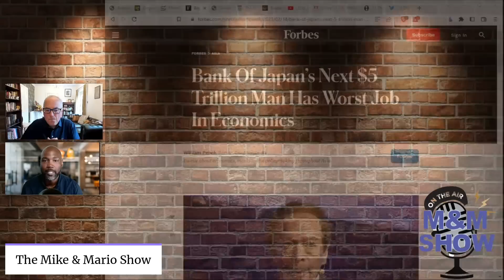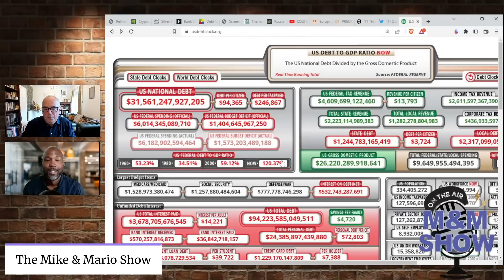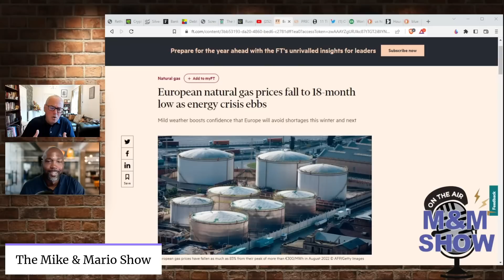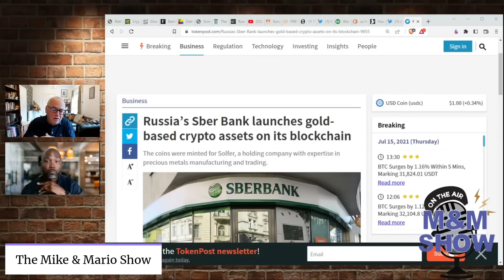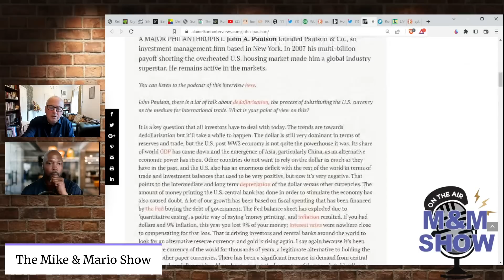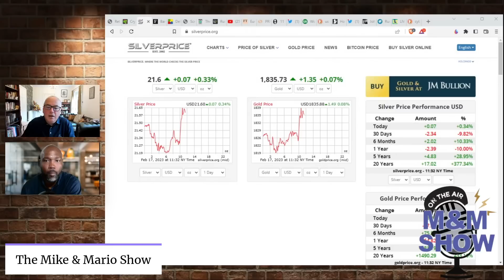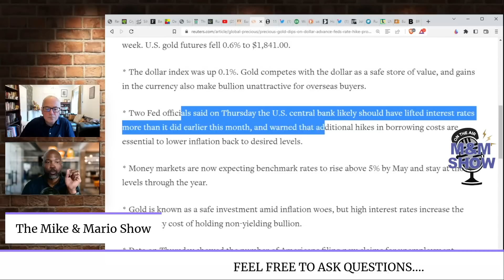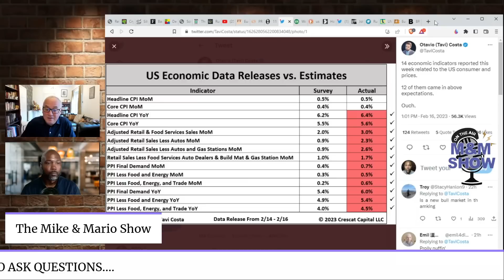Message to the Bank of Japan: It's Impossible to Unwind a Ponzi.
Kazuo Ueda has been appointed as the new governor of the Bank of Japan (BOJ), taking over from Haruhiko Kuroda. Ueda, a former BOJ official who served from 2008 to 2015, will be tasked with unwinding roughly 23 years of quantitative easing and reducing Japan’s $5tn balance sheet.

One reason Ueda was appointed was that Kishida’s first choice, deputy BOJ governor Masayoshi Amamiya, refused the position.

Follow Mike @RethinkingTheDollar

Where to buy Precious Metals:

North America